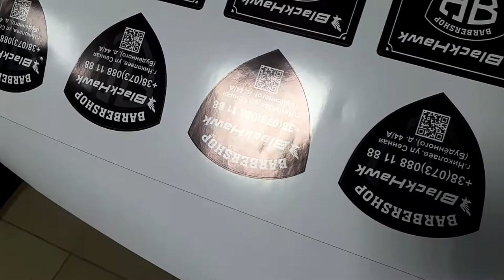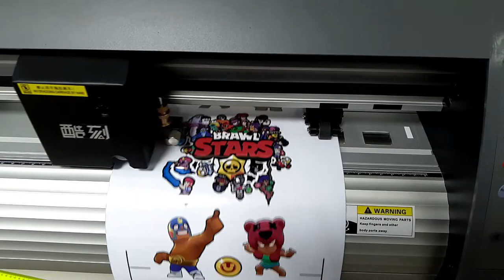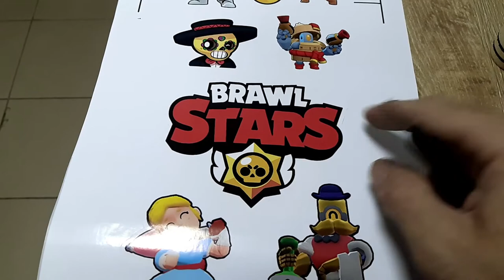Изготовление наклеек. Стикеры. Режущий плоттер TENETH 1300L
Плоттерная резка пленки Oracal позволяет получить фигурную контурную вырезку по печатному изображению. Так изготавливаются стикеры, фигурные наклейки,  порезка пленки оракал для наружной рекламы.